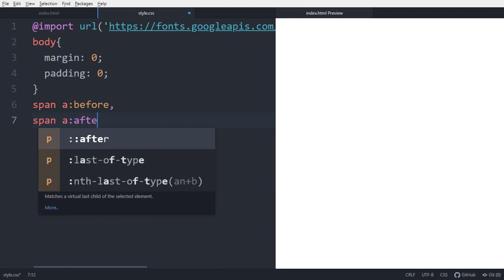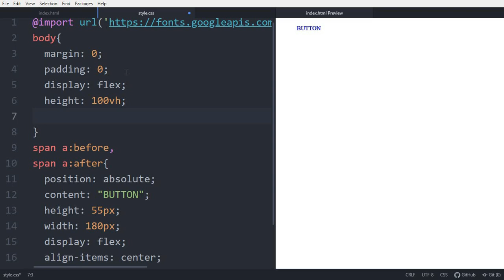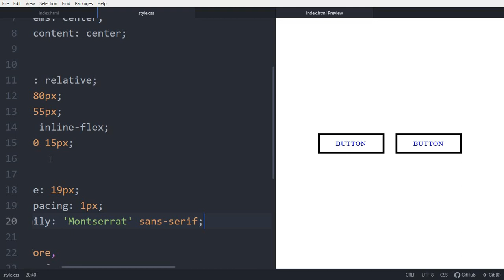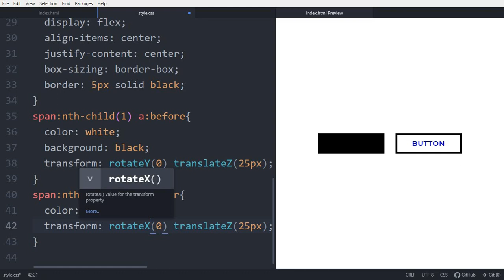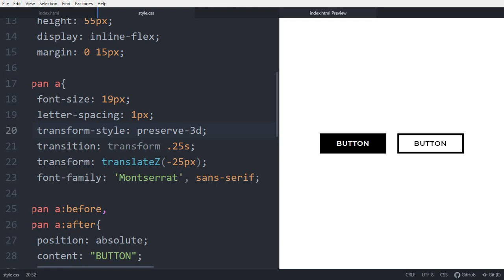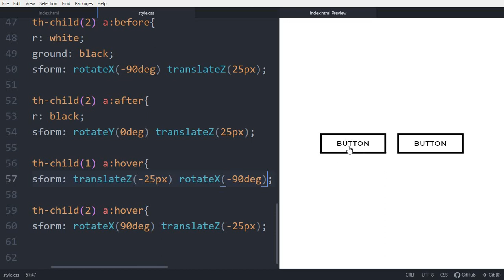Animated 3D Flip Buttons using HTML & CSS | CodingNepal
Floating Social Icons with Tooltips [HTML] [CSS]